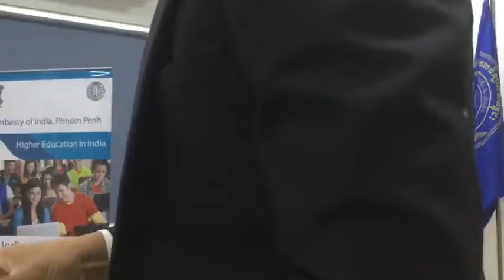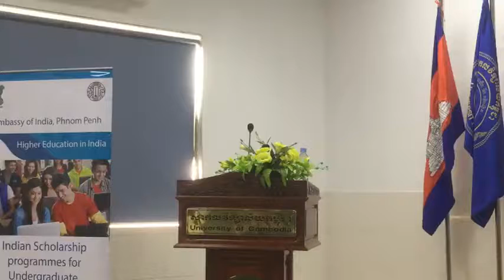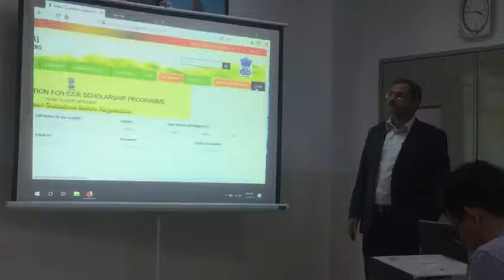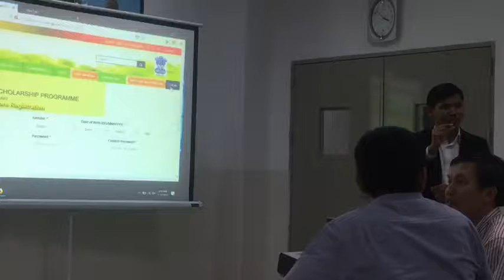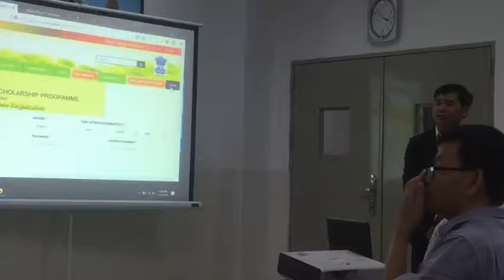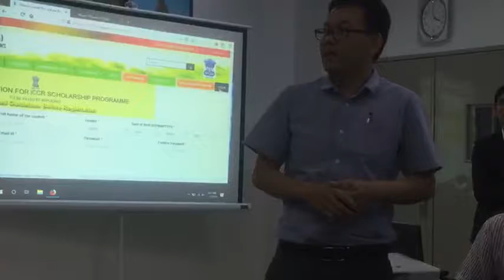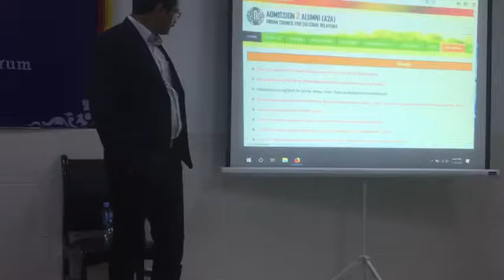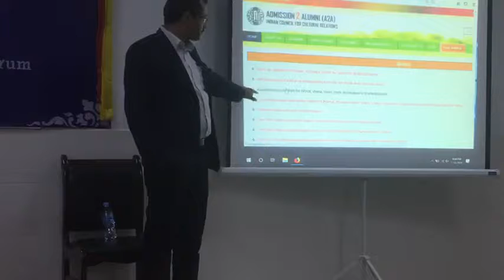Cambodia-India Scholarship Awareness Forum 2019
វេទិកាយល់ដឹងពីអាហារូបករណ៍ឥណ្ឌាសម្រាប់និស្សិតខ្មែរ
រៀបចំដោយស្ថានទូតឥណ្ឌាប្រចាំព្រះរាជាណាចក្រកម្ពុជា សហការជាមួយសាកលវិទ្យាល័យកម្ពុជា រាជធានីភ្នំពេញ នៅថ្ងៃទី១០ ខែមករា ឆ្នាំ២០១៩ ។

Organised by Indian Embassy in Phnom Penh in collaboration with the University of Cambodia, Phnom Penh, on 10 January 2019.

Crt: University of Cambodia Facebook Page